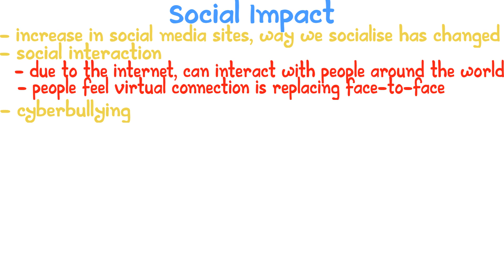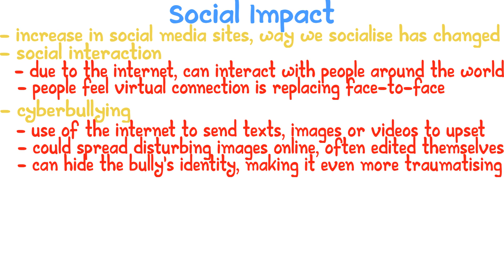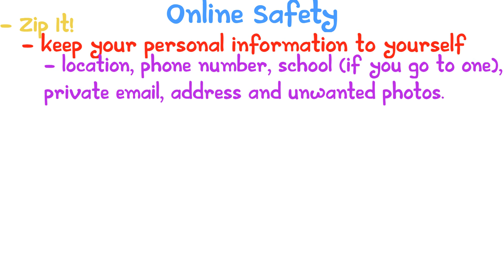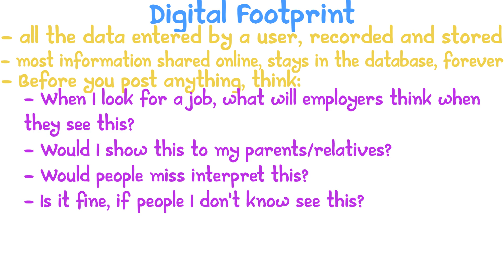Impact of Internet (Part 2) | iGCSE ICT #18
In this lesson, we'll be talking about
- Social Impact
- Online Safety
- Digital Footprint

This lesson follows Edexcel Pearson's iGCSE ICT Qualification.

Thanks for reading through this description. Comment "Description Gang", if you can read this.